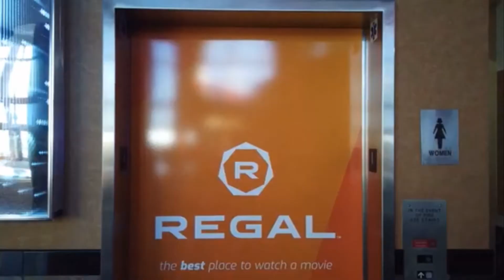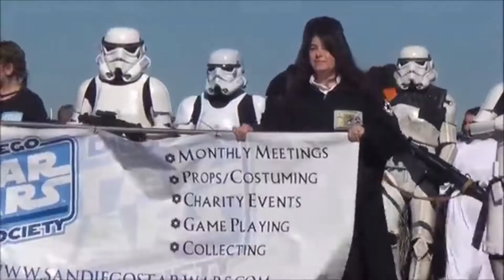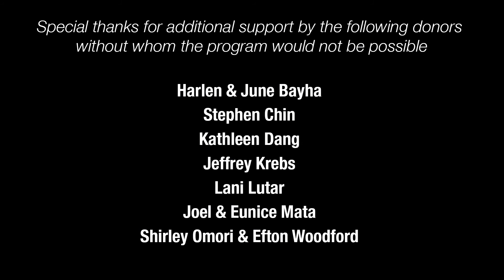The Secret Life of Lance Mah (Reel Voices 2021)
A Darth Vader cosplayer shares the values of volunteerism, fandom, and community through his work with the San Diego Star Wars Society.